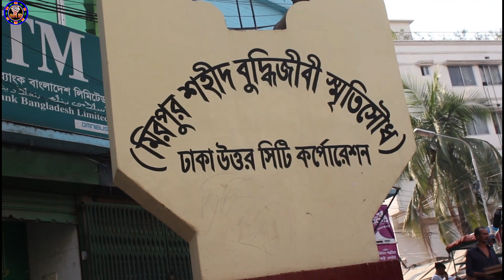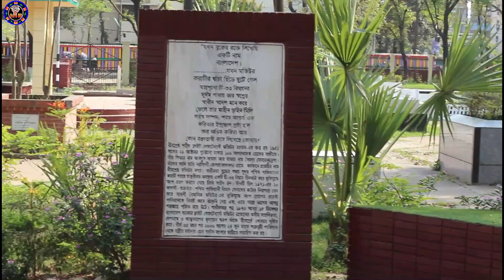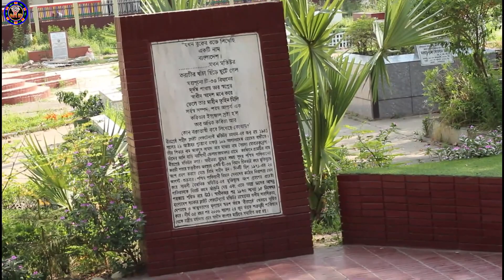মিরপুর শহীদ বুদ্ধিজীবী স্মৃতিসৌধে একদিন(One day at the Martyr Intellectual Memorial in Mirpur)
আসসালামু আলাইকুম  আমার সকল ভাইয়রা ও আপুরা আসা করি আল্লাহ রহমতে সবাই ভালো ও সুস্থ  আছেন।
মিরপুর শহীদ বুদ্ধিজীবী স্মৃতিসৌধে একদিন

আজ আমি আসলাম ঢাকার মিরপুরে শহীদ বুদ্ধিজীবী স্মৃতি
[১৯৭১ সালে ]বাংলাদেশের স্বাধীনতা যুদ্ধে নিহত বুদ্ধিজীবীদের স্মরণে ঢাকার মিরপুরে প্রথম শহীদ বুদ্ধিজীবী স্মৃতিসৌধ নির্মিত হয়। স্মৃতিসৌধটির স্থপতি মোস্তফা হালি কুদ্দুস। ১৯৯১ সালে ঢাকার রায়েরবাজারে শহীদ বুদ্ধিজীবী স্মৃতিসৌধ নামে আরেকটি স্মৃতিসৌধ নির্মাণ শুরু হয় যা ১৯৯৯ সালের ১৪ ডিসেম্বর উদ্বোধন করেন তৎকালীন প্রধানমন্ত্রী শেখ হাসিনা। এর নকশা করেন জামী-আল সাফী ও ফরিদউদ্দিন আহমেদ।
রবীন্দ্রনাথ ঠাকুর বলেছেন, ‘উদয়ের পথে শুনি কার বাণী,/ “ভয় নাই, ওরে ভয় নাই—/ নিঃশেষে প্রাণ যে করিবে দান/ ক্ষয় নাই তার ক্ষয় নাই...।”’ ১৯৭১ সালে দেশের শ্রেষ্ঠ সন্তানেরা নিঃশেষে প্রাণ দিয়ে গেছেন। জীবন দিয়ে তাঁরা দেখিয়েছেন, দেশমাতৃকার মুক্তি ও স্বাধীনতার জন্য কীভাবে ত্যাগ স্বীকার করতে হয়। তাঁদের এই আত্মদান জাতির চিরপ্রেরণার উৎস হয়ে থাকবে।
১৯৭১ সালে আমাদের বিজয়ের আগমুহূর্তে যখন দখলদার পাকিস্তানি বাহিনী দেখল তাদের পরাজয় অনিবার্য, তখনই তালিকা করে জাতির বরেণ্য সন্তানদের হত্যার জন্য ঘাতক বাহিনী আলবদর-আলশামসকে লেলিয়ে দেয়।  স্বাধীনতাসংগ্রামের সূচনা থেকেই পাকিস্তানিরা বুদ্ধিজীবীদের হত্যা করে আসছিল। ডিসেম্বরে তারা চূড়ান্ত আঘাত করে, যার উদ্দেশ্য ছিল জাতিকে মেধাশূন্য করা। মুক্তিযুদ্ধের প্রথম প্রহর থেকে বিজয়ের আগমুহূর্ত পর্যন্ত যেসব বরেণ্য বুদ্ধিজীবীকে আমরা হারিয়েছি, তাঁদের মধ্যে আছেন অধ্যাপক গোবিন্দ চন্দ্র দেব, মুনীর চৌধুরী, জ্যোতির্ময় গুহঠাকুরতা, ড. মোফাজ্জল হায়দার চৌধুরী, রাশীদুল হাসান, ড. আনোয়ার পাশা, সিরাজুদ্দীন হোসেন, শহীদুল্লা কায়সার, নিজামুদ্দীন আহমদ, গিয়াসউদ্দিন আহমদ, ডা. ফজলে রাব্বী, ডা. আলীম চৌধুরী, আ ন ম গোলাম মোস্তফা, সেলিনা পারভীন প্রমুখ।